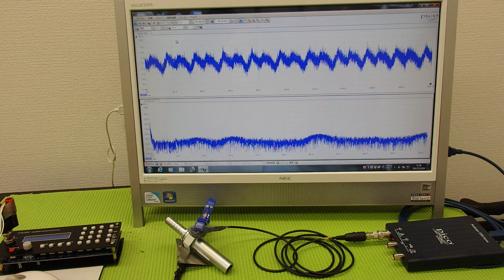‹メガヘルツ›の超音波発振制御技術 ultrasonic-labo